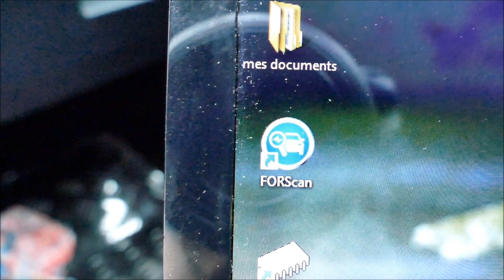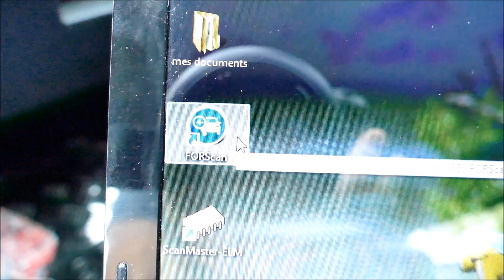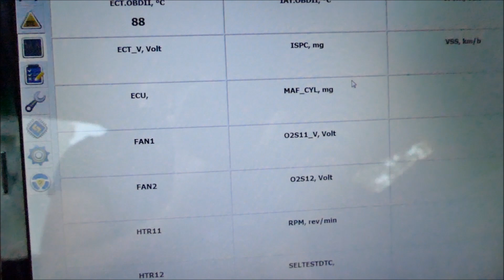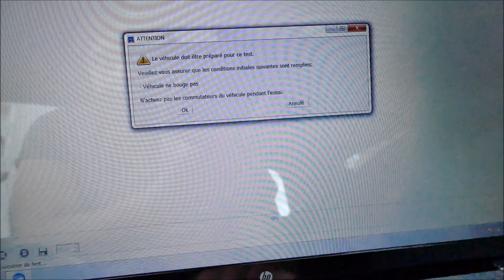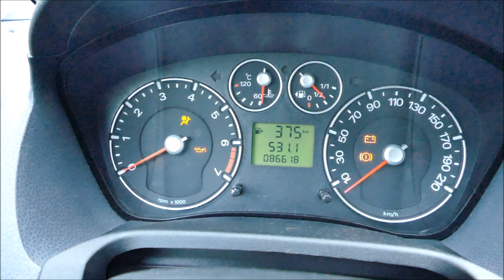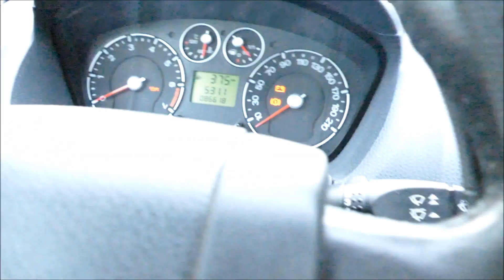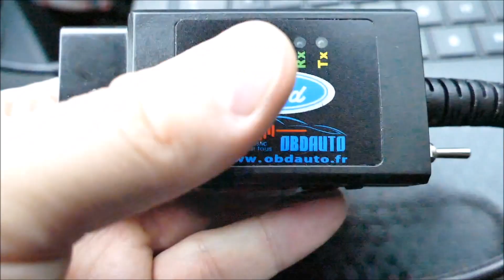FORScan OBD2 USB 🚦💻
Aujourd'hui , quoi de news ? 🔮
Et bien une petite vidéo sur une valise (adaptateur obd)  spéciale Ford agrémentée de son logiciel FORScan sur ordinateur.

Je vous montre rapidement son potentiel 💪, et quelques modules tests sur la Ford fiesta V (mk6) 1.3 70 ch 2007.

Une prochaine vidéo  à ce sujet sera publié pour en faire une démonstration plus complète 🎥

Je vous mets le lien d'achat de la valise et de son interface ci dessous, le prix a beaucoup baissé ! 💶 profitez-en 💶

ou équivalent

A la prochaine pour d'autres vidéos !

Ciao :)

Les liens fournis dans cette vidéo vers les outils et produits peuvent être des équivalents de ceux utilisés dans cette vidéo.

La chaîne Les petits tutos de pierrot et ces vidéos sont mis en ligne pour simple objectif d’entraide et le partage de connaissance.

Son réalisateur ne pourrait être poursuivi contre les mauvaises utilisations réalisées par les spectateurs.
Veuillez toujours porter des équipements de sécurité !

Un doute ? faites appel à un garagiste professionnel ⚠️⚠️